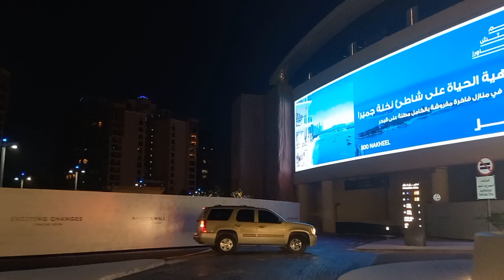Dubai joyride activities #3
Dubai episode #3